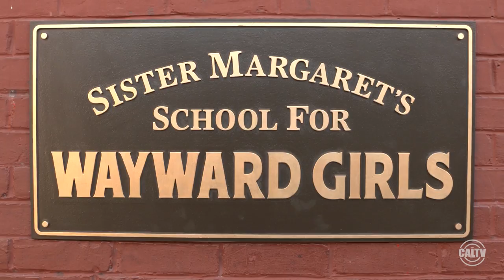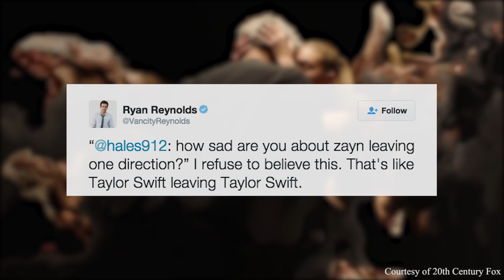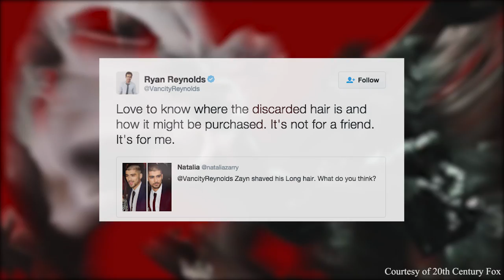CalTV E: "Deadpool" Interview with Ryan Reynolds and T.J. Miller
Join CalTV Reporter Timmy Ngo as he talks with Ryan Reynolds and T.J. Miller about ZAYN's new single and their upcoming movie, Deadpool, in theaters February 12, 2016.

Reporter: Timmy Ngo
Producer: Mimi Oloye
Editor: Isabela Reid